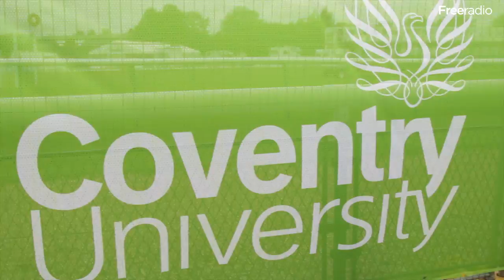Warwickshire Walk For Kids 2013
Thousands of you took to the streets of Coventry and Warwickshire to raise loads of money to help kids round here.